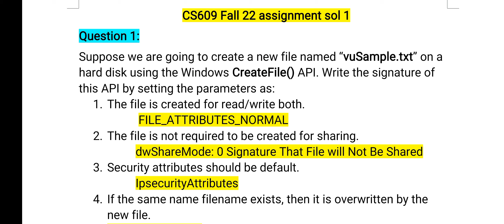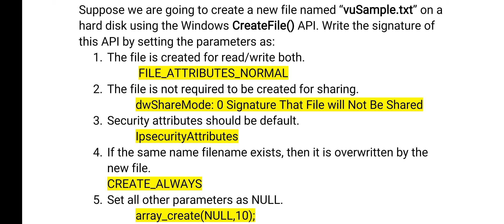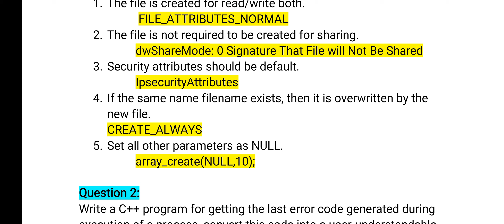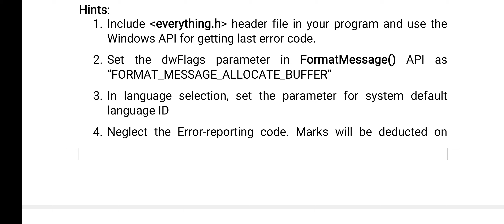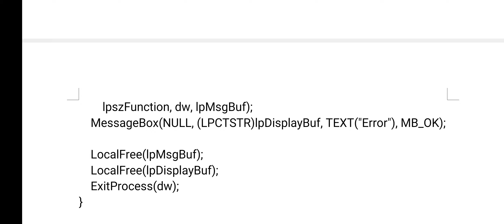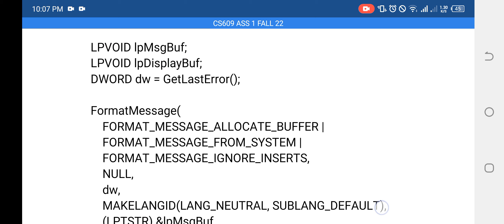CS609 assignment solution # 01 Fall 2022 | complete solution of cs609 Fall 2022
cs609 assignment solution 1 fall 2022